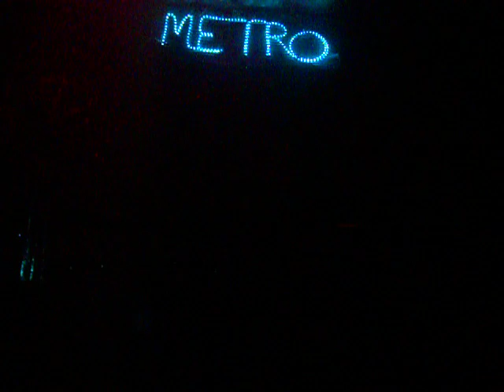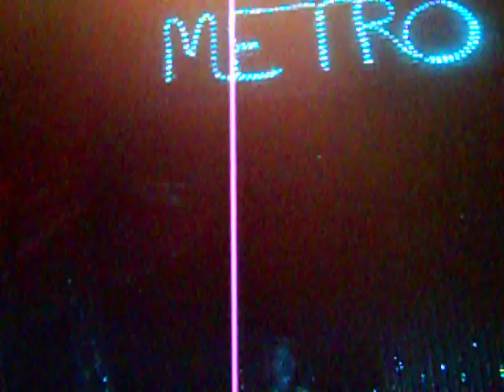Destiny Grace "Nasty Girl" LIVE @ Metro Mondayz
Metro Mondayz @ FUBAR